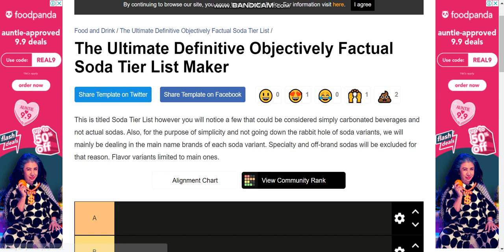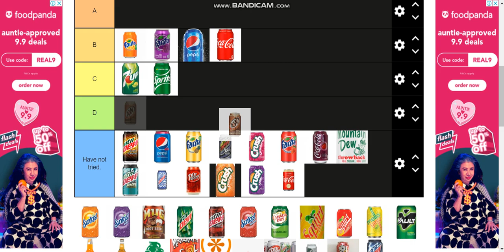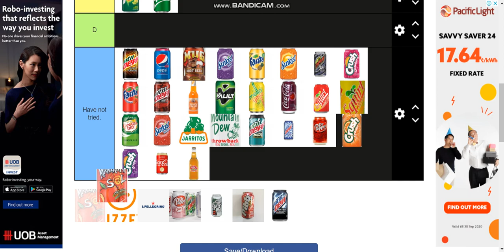My Soda Tier List (Crap Video)